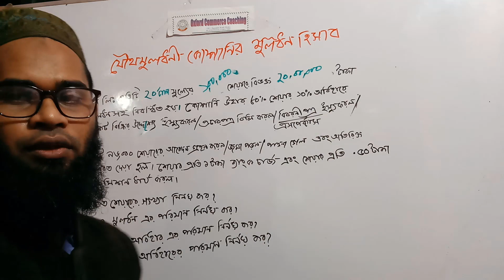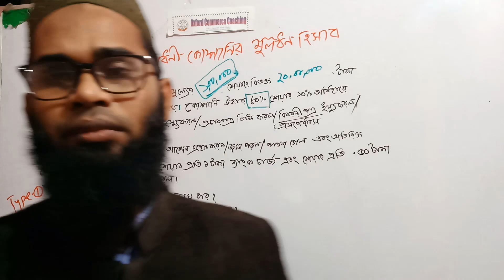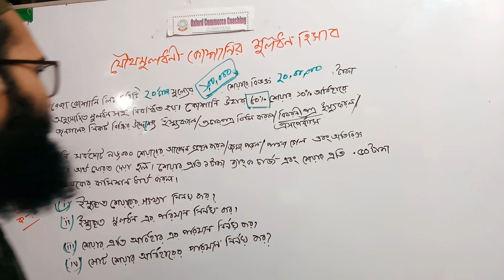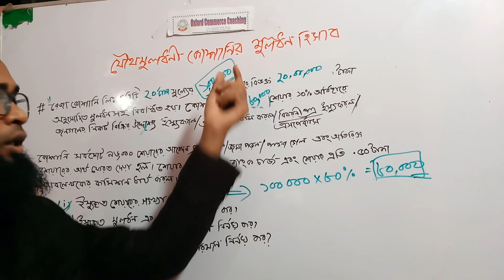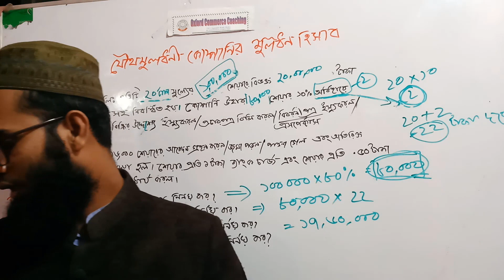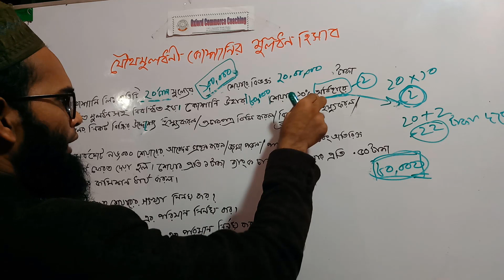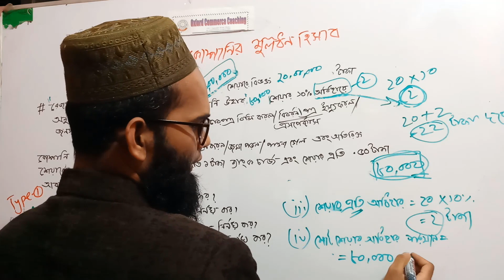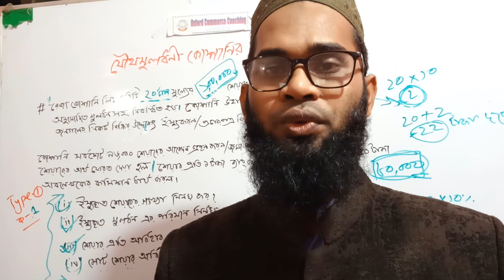Part-2: Hsc Accounting 2nd paper// Share Issue(শেয়ার ইস্যু /যৌথ মূলধনী কোম্পানির মূলধন )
HSC//Accounting 2nd paper// Share Issue(শেয়ার ইস্যু /যৌথ মূলধনী  কোম্পানির  মূলধন )
type- 1(part-2)
হিসাব বিজ্ঞান -২য়  পত্র
যৌথ মূলধনী  কোম্পানির  মূলধন / শেয়ার ইস্যু  অধ্যায়ে যাতে সকল ছাত্র / ছাত্রী  সৃজনশীল অংশের ক, খ, গ এর প্রশ্ন বুজতে পারে এবং  প্রশ্ন যতই ঘুড়িয়ে করুক না কেন , তোমরা যাতে উত্তর করতে পারো। এই জন্য ক অংশের জন্য টাইপ ১- পার্ট  ১,২,৩,৪ এবং খ অংশের  জন্য টাইপ -২ - পার্ট ১,২ ও গ অংশের জন্য টাইপ ৩ পার্ট -১,২ হিসাবে আপলোড করা হবে। তোমরা যদি প্রতিটি ভিডিও সম্পূর্ণ দেখো আমার বিশ্বাস তোমাদের এই অধ্যায়ে কোনো সমস্যা হবে না- ইনশাল্লাহ। .
আহমেদ রুবেল স্যার -০১৭২৪ -৩৬৮৭৩২

শেয়ার ইস্যুঃ